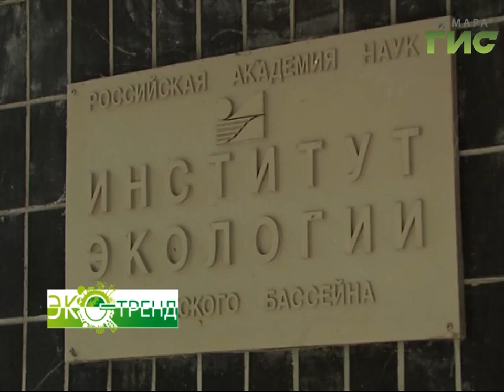"Экотренд" от 24.07.2017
Вода, кругом вода. Как меняется великая русская река Волга в 21 веке, смотрите в программе "ЭКОтренд".